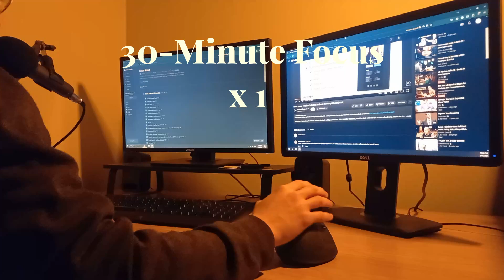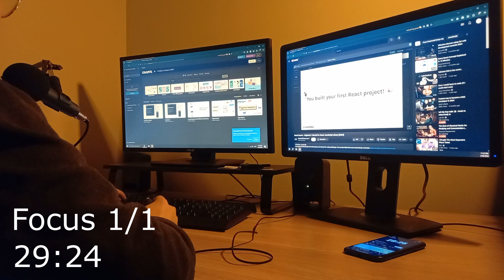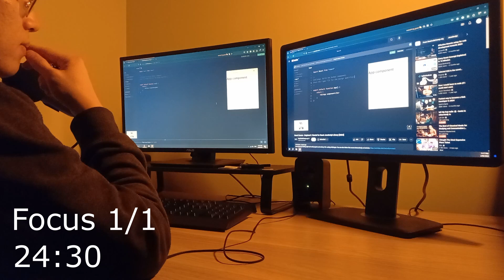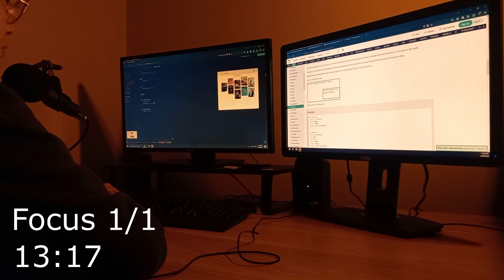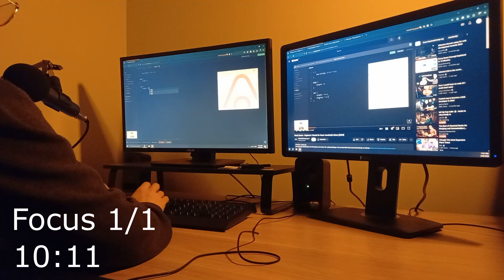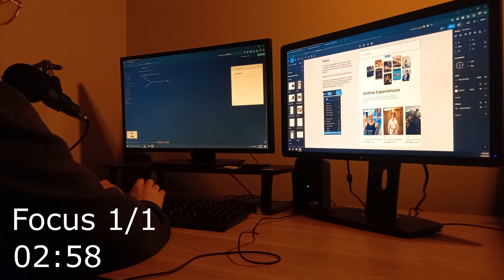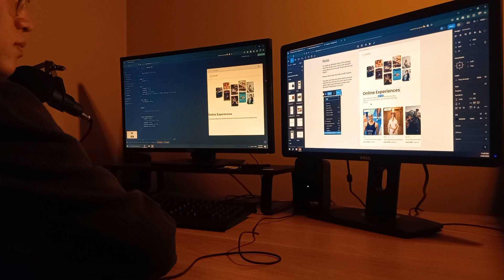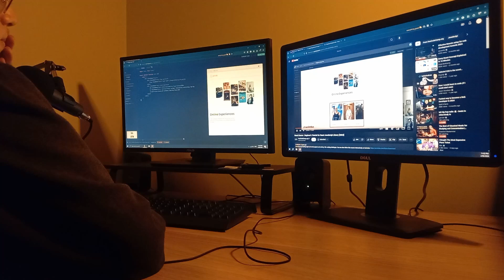Study with me | Study + Chat 02.06.2024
Another quick React learning session! Join me if you need to get some late night admin/study/work done. 🙌

30-minute focus

00:00:00 Intro/a little about me
00:05:42 Focus Session 1
00:35:40 Session ends (I go a little over time again)/chat

It would be really cool to share all my hobbies and interests with you this way! 🙂